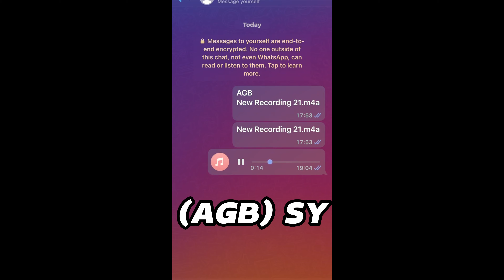Central Cee Honours Fdot (12Anti) at Glastonbury 2023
2023 - Week #5&6

Central Cee Honours Fdot (12 Anti) at Glastonbury 2023